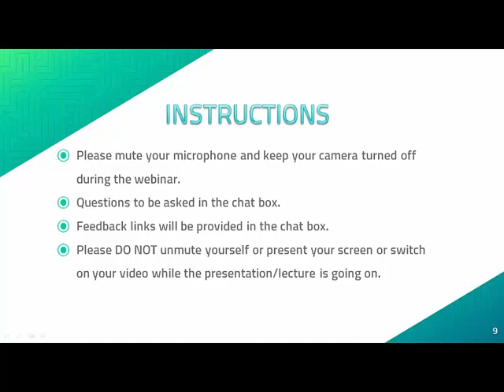Mondalika Bannerji Memorial Lecture: 2021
The Department of English & The Lady Brabourne College Alumni Association presents Mondalika Bannerji Memorial Lecture on – "Texts and Contexts of Diasporic Indian Writing in English"

Webinar Date: 31st March, 2021
Webinar Time: 7:00 PM IST
Speaker: Prof. Somdatta Mandal, Former Professor of English, Visva-Bharati University
Topic: "Texts and Contexts of Diasporic Indian Writing in English"